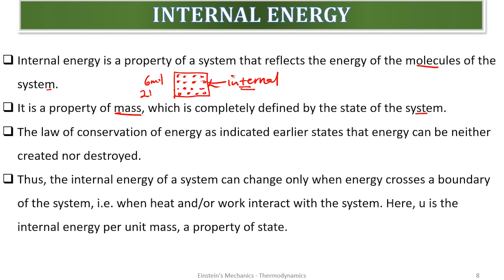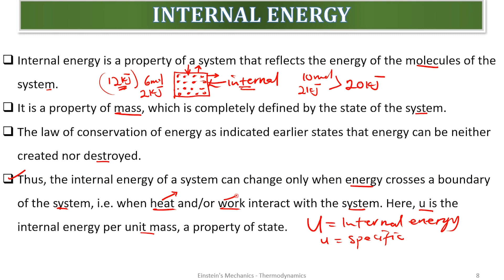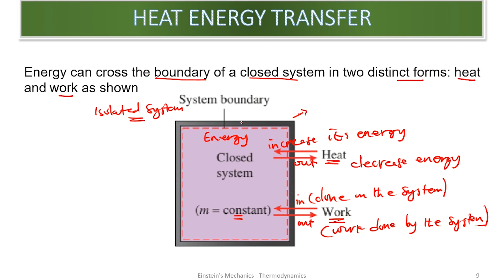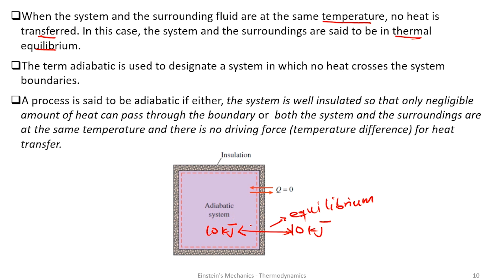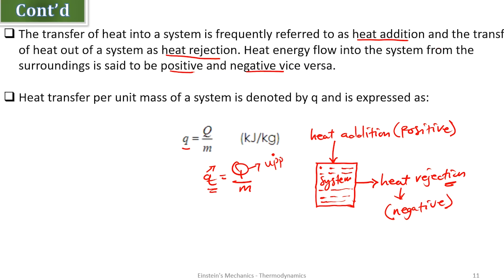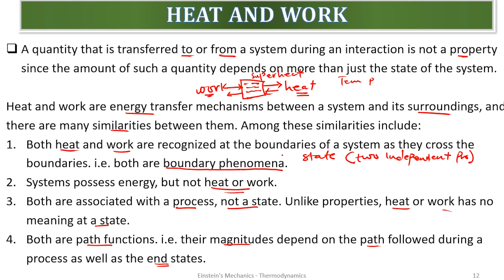Ep5 Heat and Work Analysis Thermodynamics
Work and heat activities are discussed.